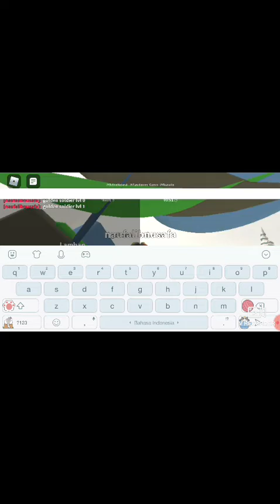golden soldier showcase